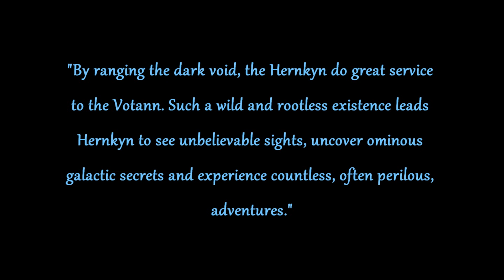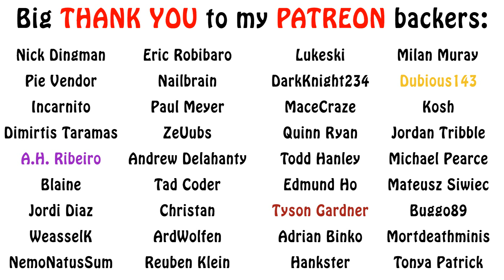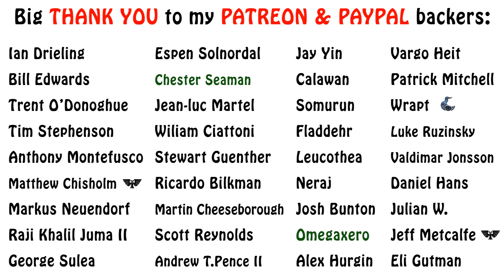Warhammer 40k Lore - Hernkyn Pioneers, Explorers of the Space Dwarfs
In this episode on the space dwarfs, we go over their Hernkyn pioneer corps, as well as the Cthonian Mining Guilds. Enjoy!!!